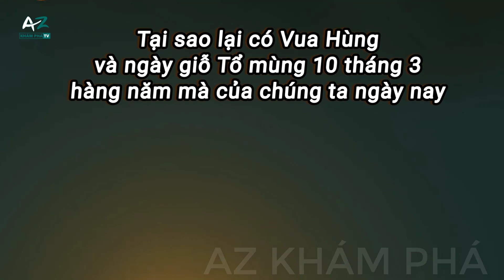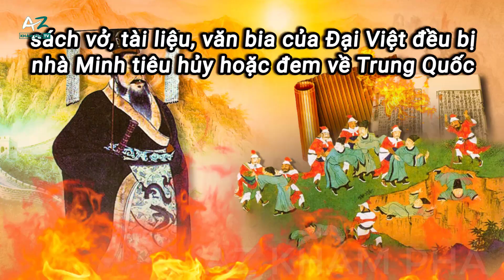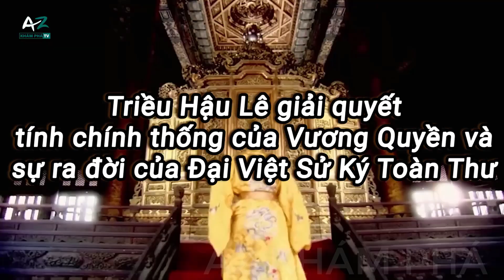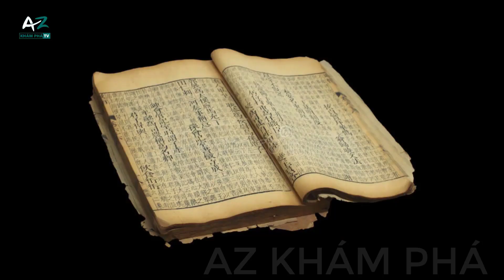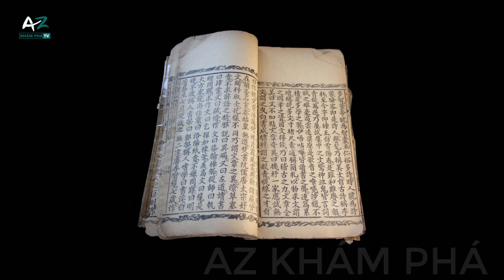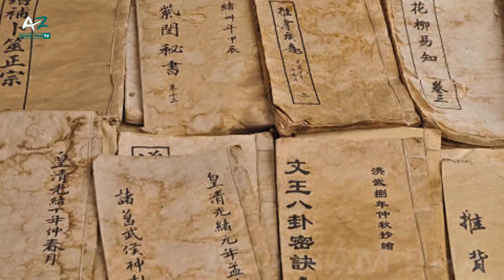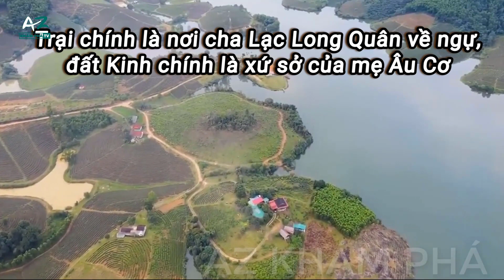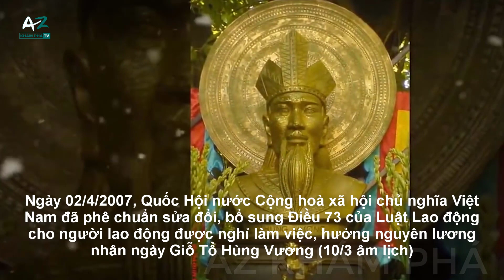Nguồn Gốc Vua Hùng - Đại Việt Sử Ký Toàn Thư Và Câu Truyện Họ Hồng Bàng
Hành Trình Tìm Quốc Tổ Của Dân Tộc Việt Phần 02: Nguồn Gốc Vua Hùng
Trong phần trước của seri Hành trình tìm quốc tổ của dân tộc Việt chúng mình đã cùng nhau tìm hiểu về bộ chính sử đầu tiên của nước ta là ĐVSK và lý do tại sao sử gia đời Trần lại chọn hình tượng Triệu Đà làm quốc tổ của Đại Việt.
Nhưng Tại sao lại có Vua Hùng và ngày giỗ Tổ mùng 10 tháng 3 hàng năm mà của chúng ta ngày nay?
Trong video này, AZ sẽ cùng các bạn khám phá nguồn gốc của câu truyện Hồng Bàng Thị, các vua Hùng và Lý giải tại sao Phú Thọ lại được suy tôn làm đất tổ của đất nước ta? Ai là người đã đề xướng quan điểm này và quá trình phát triển của tín ngưỡng thờ cúng Hùng Vương diễn ra như thế nào? Điều thú vị này chắc chắn 90% người Việt chưa từng được biết tới
00:00 Đại Việt Sử Ký Toàn Thư Và Câu Truyện Họ Hồng Bàng
01:00 Phần 1: Sự Tàn Phá của Giặc Minh và Khởi nghĩa Lam Sơn đã sinh ra 1 Thời đại mới của Lịch Sử
01:05 1. Bắc Thuộc Lần Thứ 4: Thảm họa kinh hoàng nhất lịch sử Việt Nam
02:39 2. Khởi nghĩa Lam Sơn và sự ra đời của nhà Hậu Lê
03:38 3. Triều Hậu Lê giải quyết tính chính thống của Vương Quyền Và sự ra đời của Đại Việt Sử Ký Toàn Thư
06:26 Phần 2: Đại Việt sử ký Toàn Thư. Sự ra đời của hình tượng Hùng Vương họ Hồng Bàng và dụng ý của triều Hậu Lê
06:32 1. Sự ra đời của ĐVSKTT
07:35 2. Sự ra đời quốc tổ Hồng Bàng thị Kinh Dương Vương
09:35 Phần 3. Ý nghĩa của những tình tiết khéo léo được lồng ghép trong câu truyện Hồng Bàng Thị
09:43 1. Đại Việt ngang hàng với Đại Minh, người Việt xuất thân cao quý hơn người Hoa Hạ
10:32 2. Câu truyện bọc trăm trứng
11:48 3. Ý đồ của sử gia Hậu Lê khi chọn hình tượng Quốc Tổ Hùng Vương
Phần kết

✅ Địa Lý Việt Nam P1- Đại Việt - Vị Trí Địa Chiến Lược Nhạy Cảm Và Phức Tạp Bậc Nhất Đông Nam Á
✅ Địa Lý Việt Nam P2 - Quá Trình Mở Cõi Dân Tộc Và Kỳ Tích Có 1 Không 2 Trong Lịch Sử
✅ Địa Lý Việt Nam P3 - Công Cuộc Nam Tiến Mở Rộng Bờ Cõi Vĩ Đại Nhất Dân Tộc Việt Nam
✅ Địa Lý Việt Nam P4 - Vùng Đất Chiến Binh Thanh Nghệ - Nơi Sản Sinh Các Chiến Thần Sparta Việt Nam
✅ Địa Lý Nhật Bản - Giải Mã Sự Ngộ Nhận Của Người Việt Về Sự Nghèo Tài Nguyên Của Nước Nhật
✅ Địa Lý Trung Quốc (Phần 01) Giải Mã Bí Mật Trung Hoa Đại Lục Hàng Ngàn Năm Thăng Trầm Lịch Sử
✅ Địa Lý Trung Quốc (Phần 02) Địa Lý - Tự Nhiên Quyết Định Mô Hình Phát Triển Kinh Tế Chính Trị Trung Quốc
✅ Địa Lý Trung Quốc (Phần 03) Tiết Lộ Bí Mật Động Trời Khiến Trung Quốc Khó Có Thể Vươn Ra Biển Lớn Trở Thành Bá Chủ Thế Giới
✅ Địa Lý Ấn Độ (Phần 01) Kho Báu Trời Ban và Thách Thức Với Quốc Gia Đông Dân Thứ 2 Thế Giới
✅ Địa Lý Ấn Độ (Phần 02) Sức Ảnh Hưởng To Lớn Của Nền Văn Hóa Ấn Độ - Sông Hằng Góp Phần Đinh Hình Văn Minh Thế Giới Hiện Đại
✅ Địa Lý Ấn Độ (Phần 03) Sức Mạnh Của Triết Học Và Nền Văn Minh Ấn Độ Cổ Đại - Nơi Khởi Nguồn 4 Tôn Giáo Lớn Nhất Thế Giới
✅ Địa Lý Singapore - Hành trình Chuyển Mình Con Rồng Châu Á Từ Làng Chài Nghèo Thành Nước Siêu Giàu
✅ Địa Lý Nga Phần 01 - Đế Quốc Nga - Quốc Gia Với Kích Thước Vươn Tầm Vũ Trụ - Cơ Hội Và Thách Thức
✅ Địa Lý Nga Phần 02 - Thách Thức To Lớn Của Địa Lý – Lịch Sử Khiến Nga Khó Vươn Ra Biển Lớn Trở Thành Đại Cường Thế Giới
✅ Địa Lý Nga Phần 03 - Con Đường Giải Quyết Bài Toán Địa Chính Trị Và Vươn Lên Đại Cường Của Nga Trong Lịch Sử
✅ Hành Trình Tìm Quốc Tổ Của Dân Tộc Việt Phần 1 - Quốc Tổ Triệu Đà Và Đại Việt Sử Ký Của Lê Văn Hưu